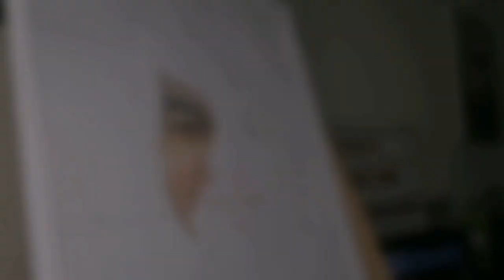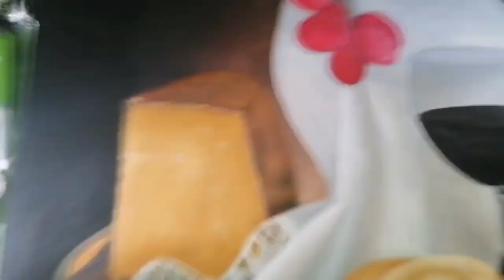Painting # 46 - Fruit and Wine Still Life Painting || Hyperrealism Painting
Oil over Acrylic Painting on 16"x20" Canvas
Completed: March 11, 2021